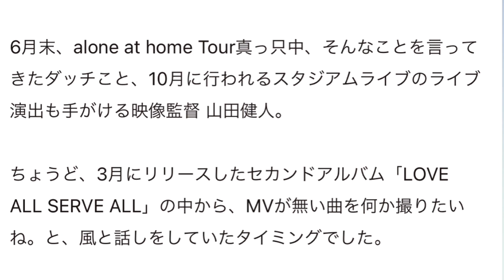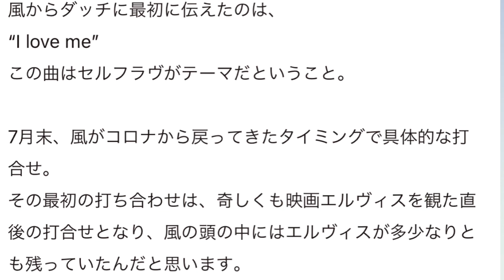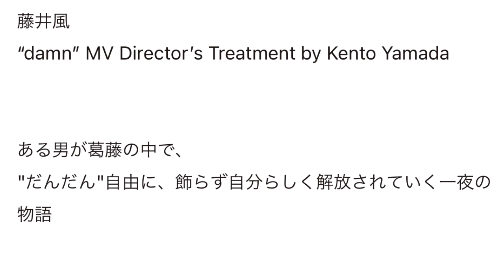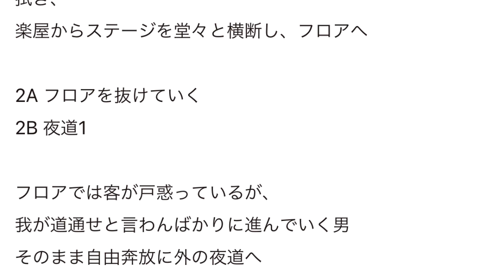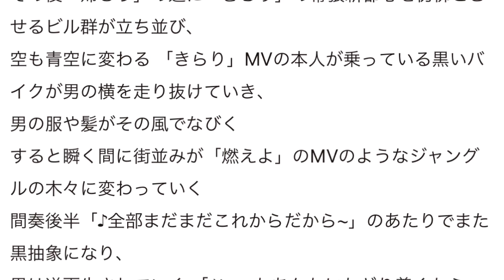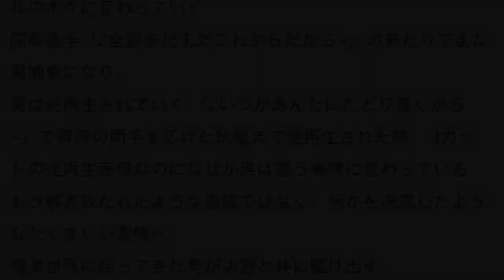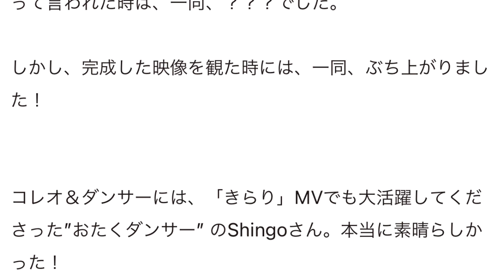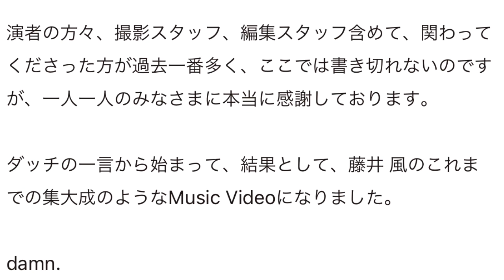[藤井風]超大作ずっずダイアリー「damnな男たち」初見で朗読してみた✨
🌻郵便物受付
Emi’s Dream Tech
U.S.A.

(追記:
州名: CA 又は California
郵便番号: 91311
会社名: Emi’s Dream Tech

1 min=$1  10 mins=$10 20 mins=$20

Hope望 Music
妹のユーチューブチャンネル